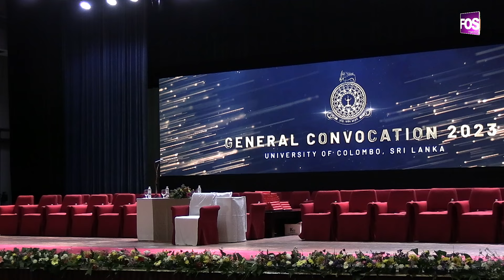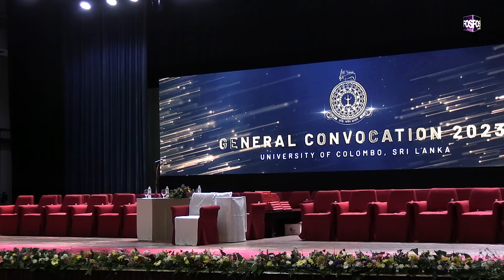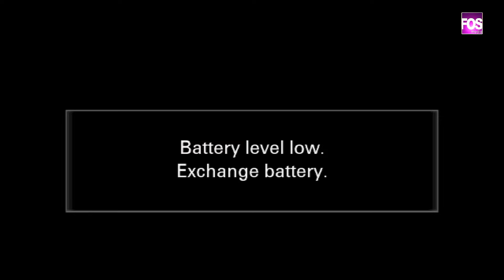General Convocation 2023 - Day 2 Session 1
Faculties:
Faculty of Indigenous Medicine
Institute of Human Resource Advancement

Degrees:
Bachelor of Ayurveda Medicine & Surgery
Bachelor of Unani Medicine & Surgery
IHRA Degrees

Convocation Speech By
Mr. Asoka Hettigoda
Chairman & Managing Director
Siddhalepa Group